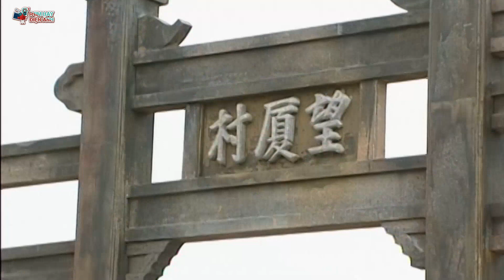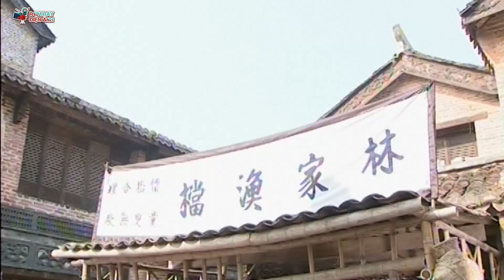Phim Hành Động Võ Thuật Thuyết Minh | Thiết Liên Hoa - Tập 10 | Phim Bộ Trung Quốc Hay Nhất